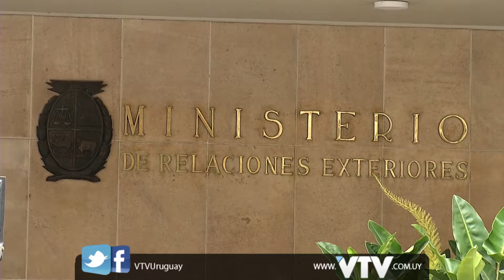VÁZQUEZ HABLÓ DE INTEGRACIÓN EN NUEVA YORK